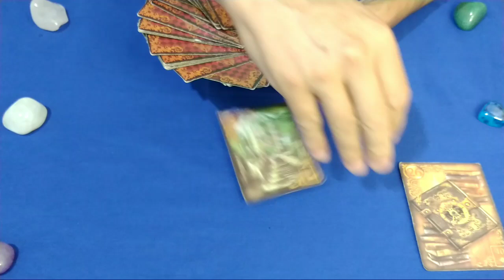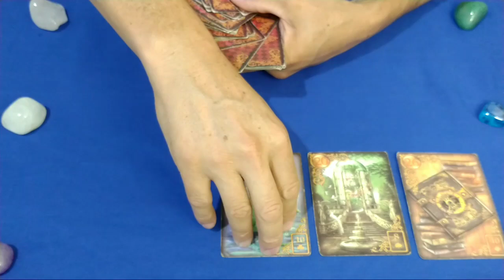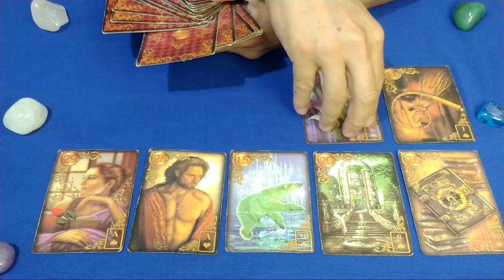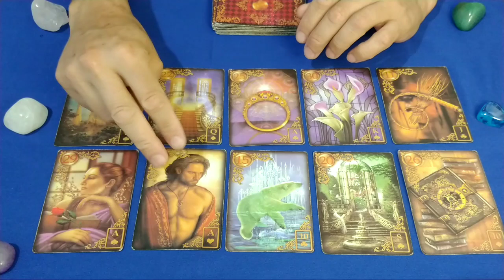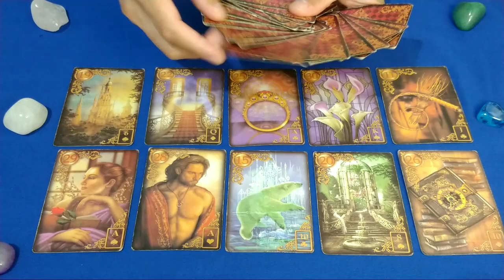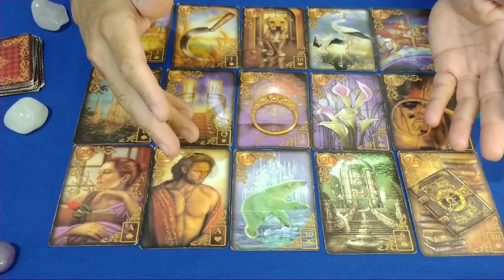O ANO DE 2022 DE SARAH ANDRADE PROMETE!!!🔮💘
Video RARO da JULIETTE cantando (bbb21)
BBB21, João Luiz, indicação, paredão, resumo, Festa, Big Fone, hoje, BBB 21 ao vivo, Lucas penteado pede para sair do bbb
lucas penteado , COMO ASSISTIR BBB21?